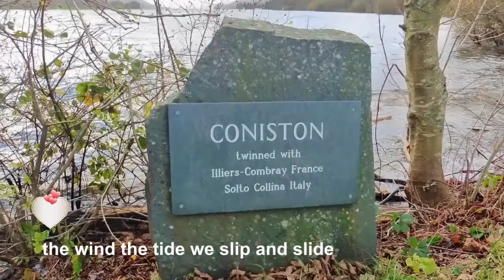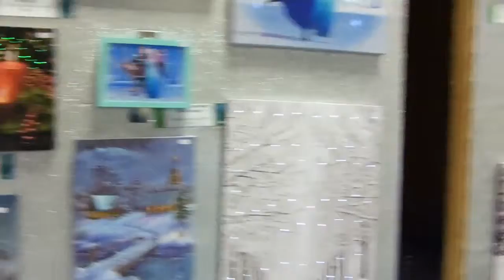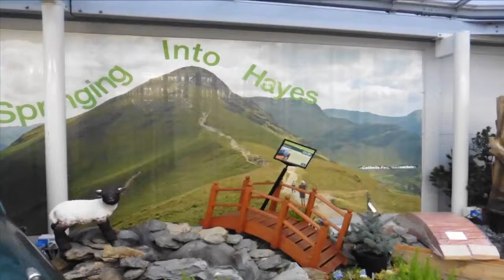Hayes Garden Centre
Happy Birthday Lesley.A visit to Ambleside in Cumbria. We explore the Esthwaite valley from Outgate to Hawkshead. Our home for the week is Hillside Cottage at Knipe Fold.